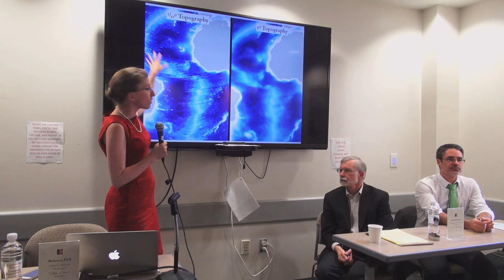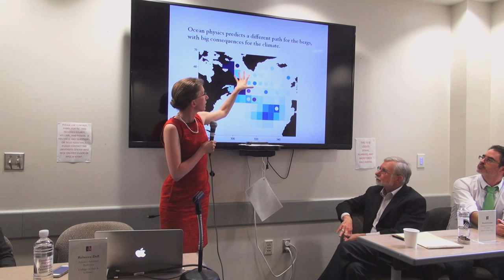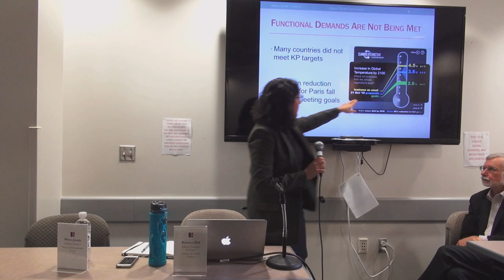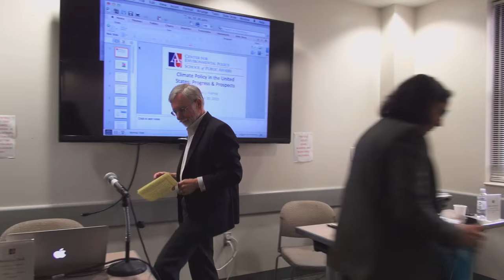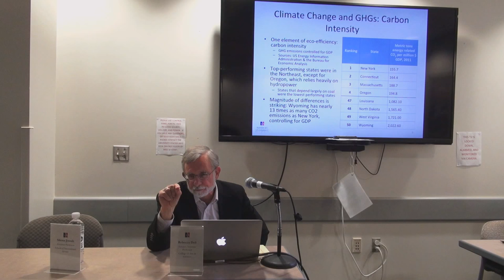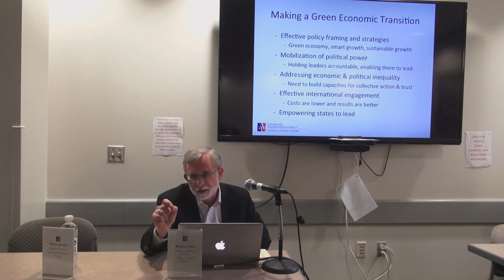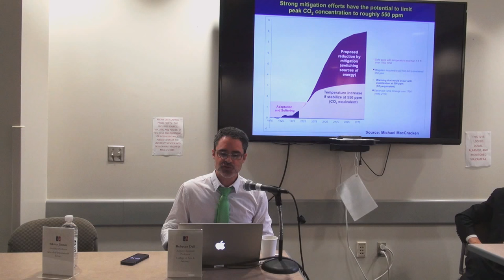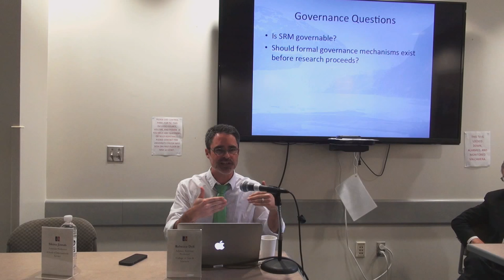Research in Progress: The ECOllaborative Colloquium on Climate Change 10/30/15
Event held: October 30, 2015

A panel of American University faculty members representing diverse approaches to issues in climate change present their research interests.

Panelists include:

- Rebecca Dell, Adjunct Assistant Professor (CAS)
- Daniel Fiorino, Distinguished Executive in Residence (SPA)
- Sikina Jinnah, Assistant Professor (SIS)
- Simon Nicholson, Assistant Professor (SIS)